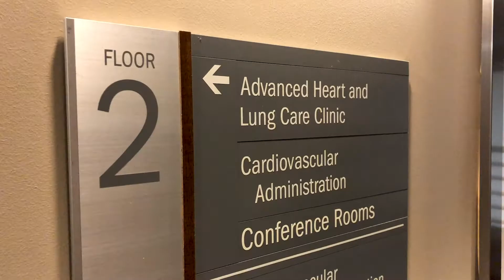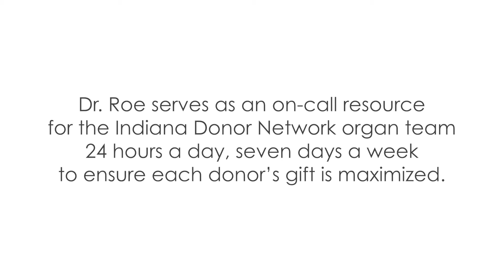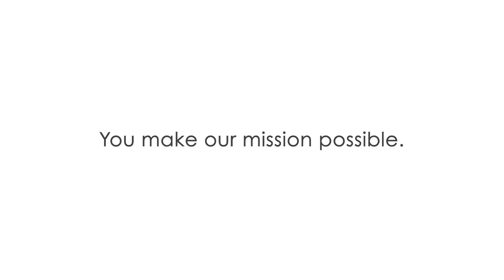Professional Honoree :: Dr. David Roe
Dr. Roe serves in various roles at IU Health, Indiana University School of Medicine and also serves as an assistant medical director at Indiana Donor Network. Learn more from Dr. Roe himself below and please join us in congratulating him for this well-deserved honor! 👏👏👏